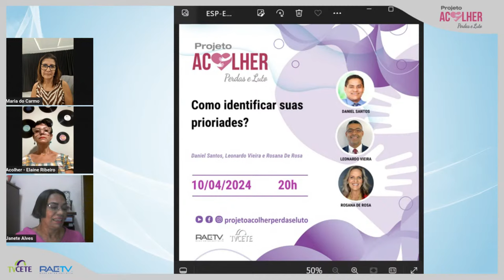Haverá falsos cristos e falsos profetas - Janete Alves, Maria do Carmo e Elaine Ribeiro #202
O Projeto Acolher Perdas e Luto apresenta todas segundas-feiras às 20h (Brasília) o Programa Bate-papo sobre o Evangelho.

No programa do dia 8 de abril, Janete Alves, Maria do Carmo Marinho e Elaine Ribeiro abordarão o Cap. 21 - Haverá falsos cristos e falsos profetas (Não acrediteis em todos os espíritos).

Para participar do programa Ampliando a Consciência que é totalmente gratuito, visite o nosso site e na página principal, clique em “Quero Estudar”. 👇